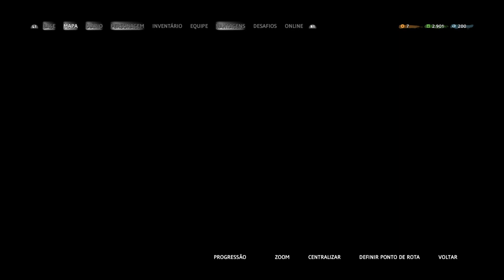106 - Far Cry® New Dawn - Invadindo O Posto avançado O Bebedouro nivel III ( v2)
Invadindo O Posto avançado O Bebedouro nivel III ficando no ponto delicioso de ataque e chamando atenção.